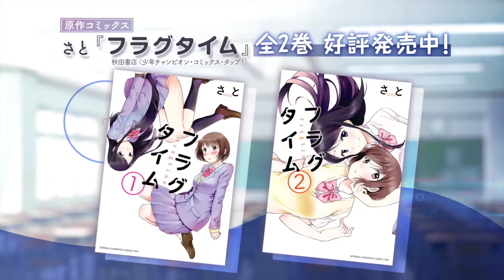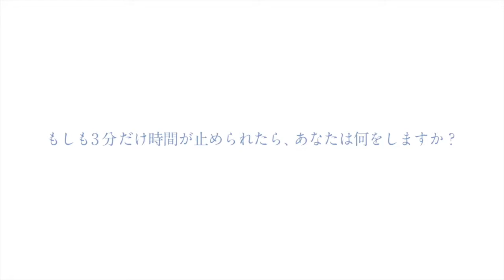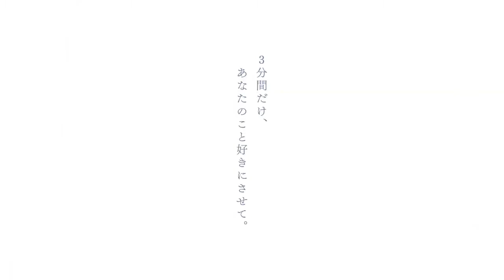Fragtime Anime Review!